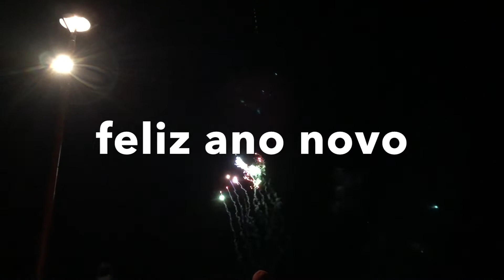NOSSO ANO NOVO